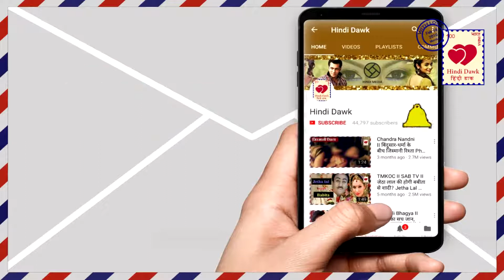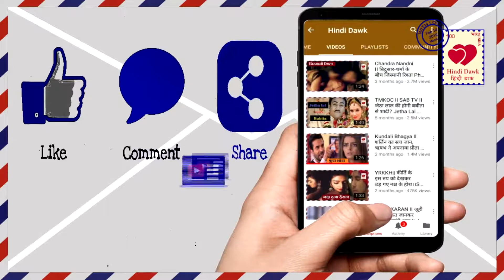Ishqbaaz II गौरी-ओमकारा की जिंदगी में, इस सख्स की Entry से बदली II This Person Entry In Show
गौरी-ओमकारा की जिंदगी में, इस सख्स की Entry से बदली II This Person Entry In Show